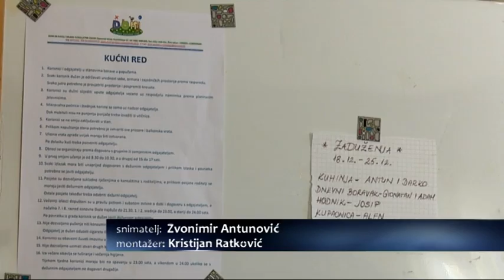1219 DN JOS SRETNIJA KUCA OD SRETNIH CIGLICA DNEVNIK